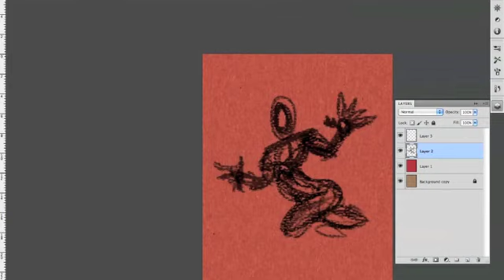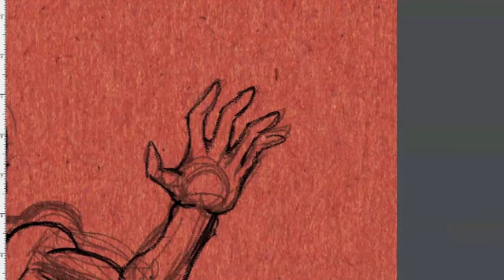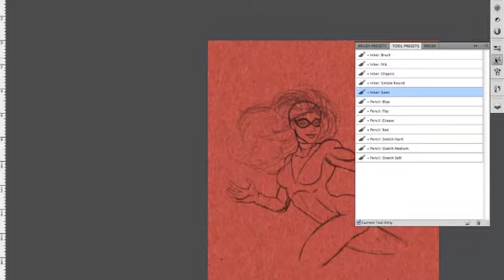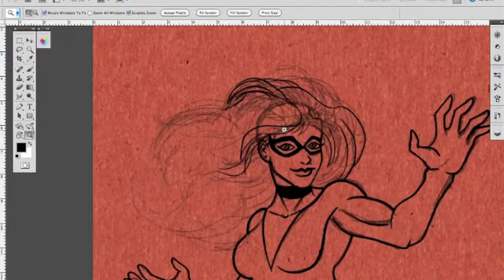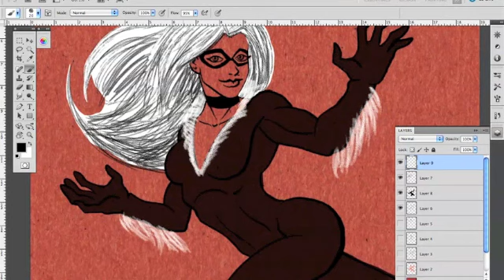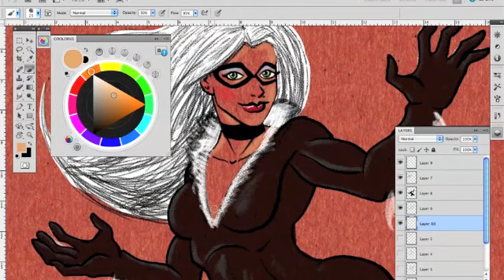Black Cat Sketch in Photoshop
Warm up sketch I did using Photoshop CS5. The song is me on the vocals singing Going To Be Fine by Seether, chipmunk style